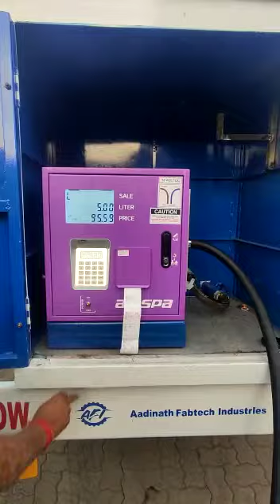Mobile Fuel Dispenser Installation Jabalpur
Amspa Engineering P Ltd, Pune